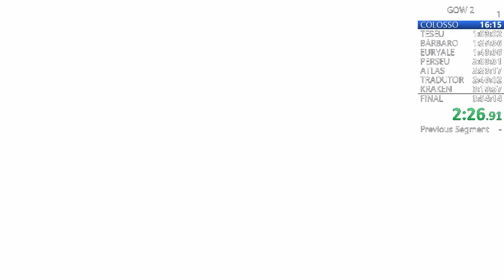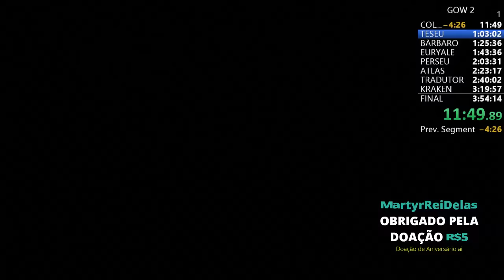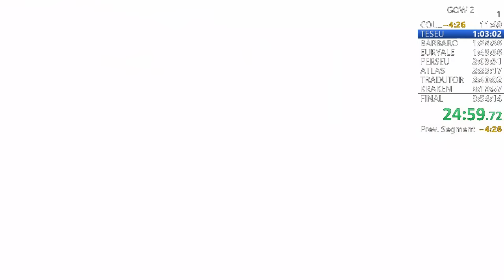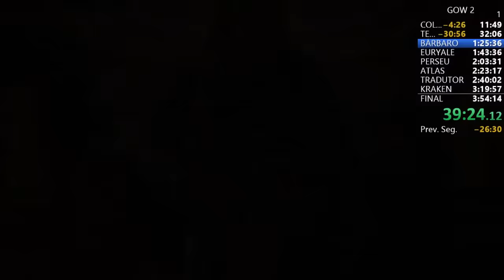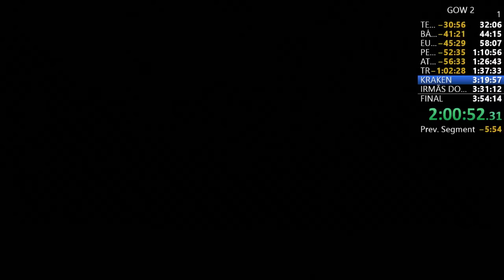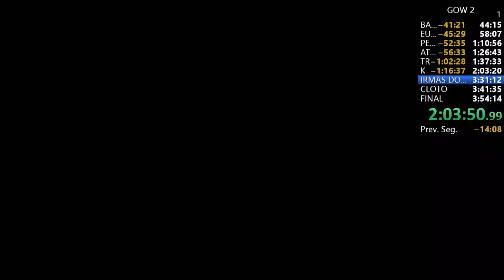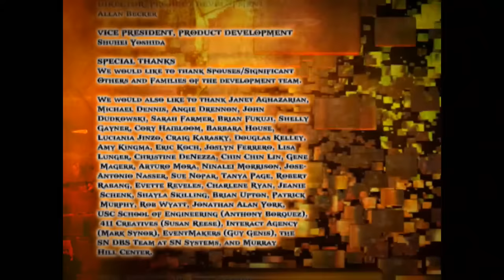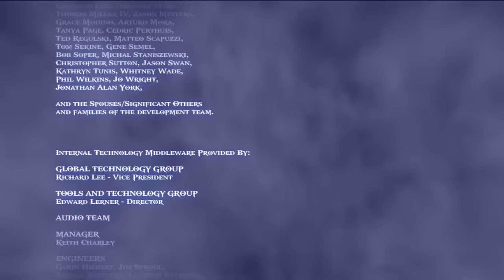GOD OF WAR 2 - VERY HARD ATÉ ZERAR NG+ DEUS DA GUERRA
ZERANDO DEUS DA GUERRA 2 - MODO NOVO JOGO +